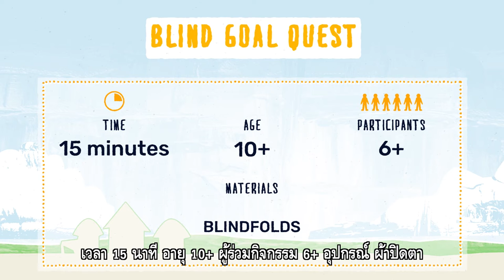42.ปิดตาหาเป้าหมาย_Blind Goal Quest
เกมนี้สอนให้ผู้เล่นเรียนรู้การสื่อสารอย่างชัดเจน โดยการพูดบอกทางให้เพื่อนที่ถูกปิดตาไปถึงเป้าหมายได้